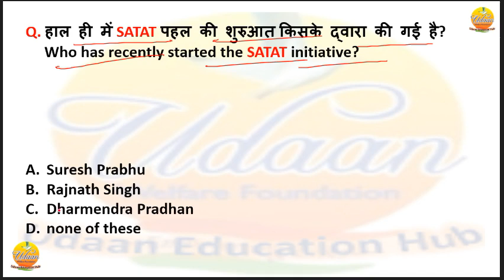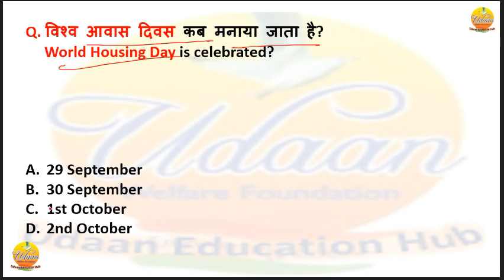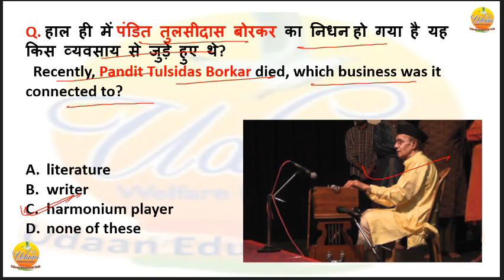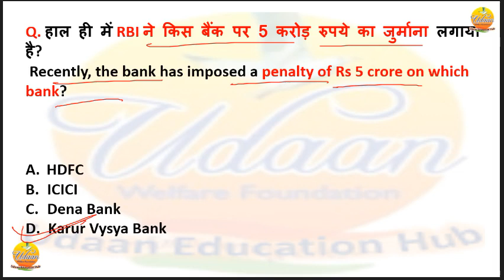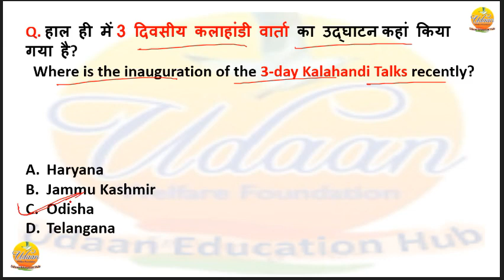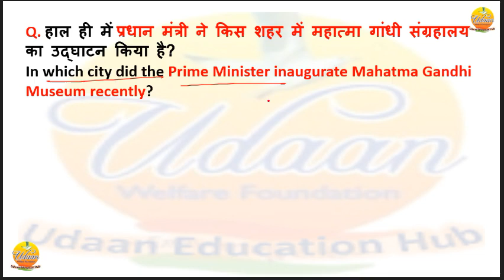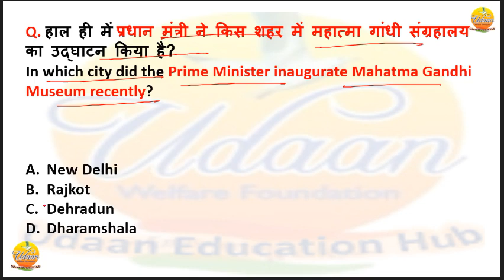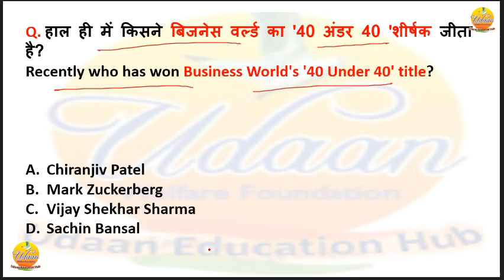02 October 2018 current affair MCQ in Hindi by Udaan education hub